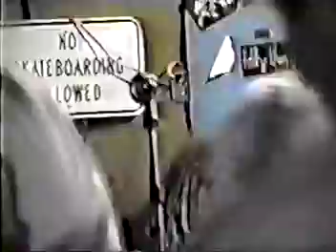Punchbuggy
Punchbuggy @ Pleasant St Basement show Mankato Mn mid 1990s